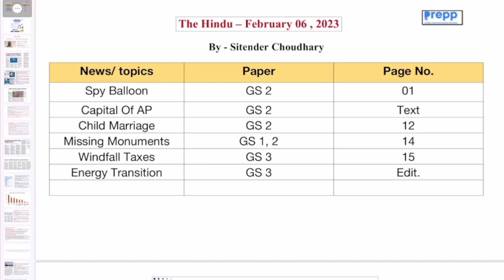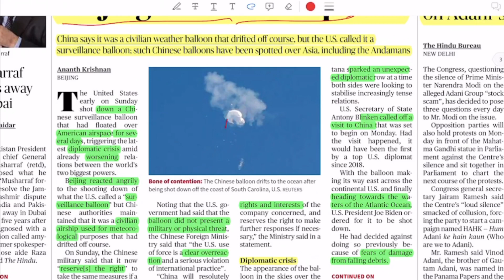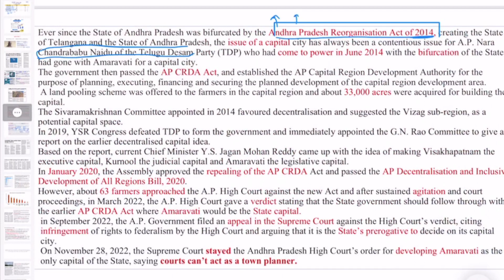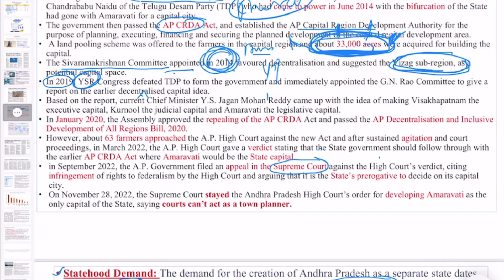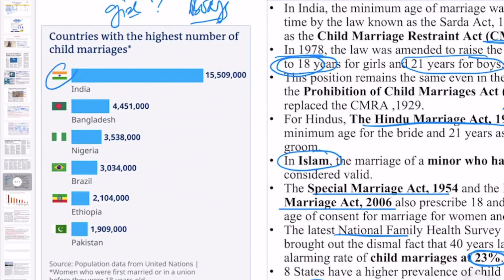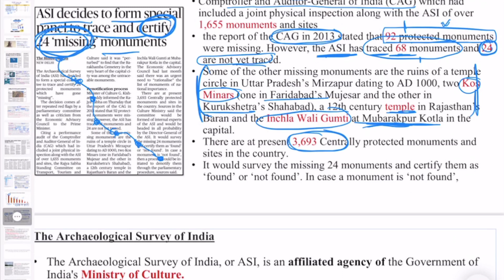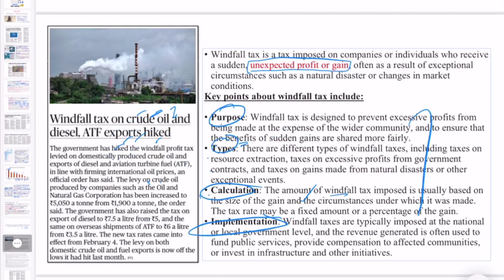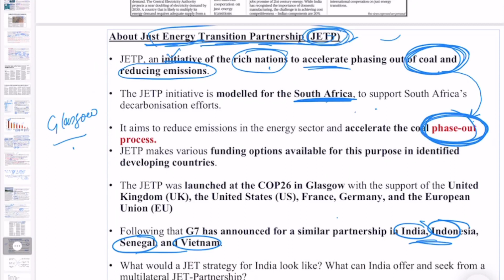The Hindu newspaper analysis today | 06 Feb 2023 | Current affairs for UPSC 2023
The Hindu newspaper and editorial analysis today | 06 Feb 2023 | Current affairs for UPSC 2023

Introduction 0:00
Spy Balloon GS 2 02:01
Capital Of AP GS 2 05:00
Child Marriage GS 2 13:04
Missing Monuments GS 1, 2 18:36
Windfall Taxes GS 3 22:09
Energy Transition GS 3 27:12